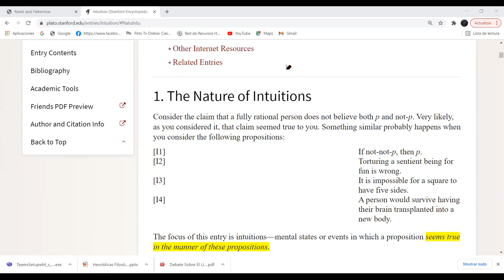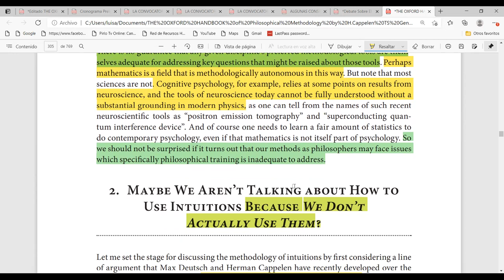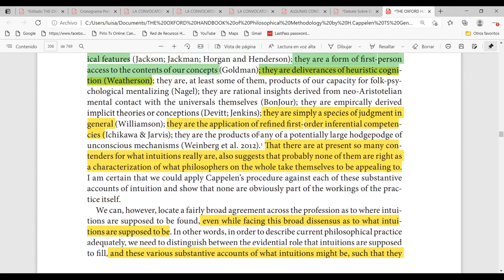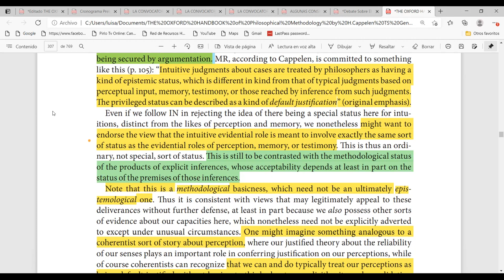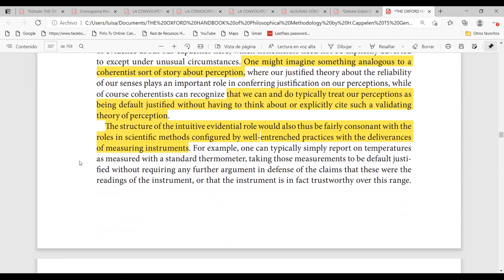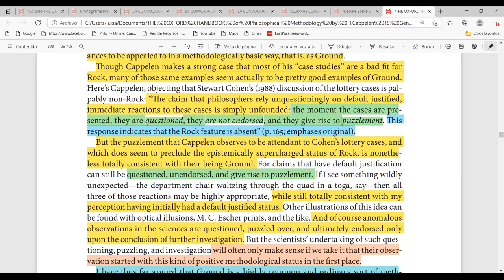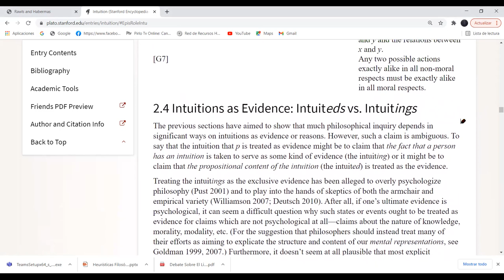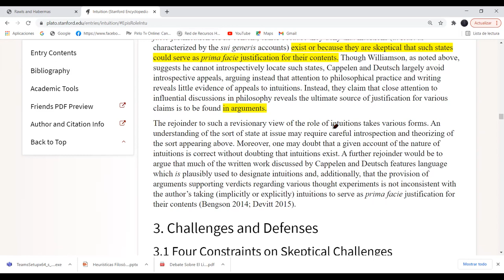INTUICIONES (2/3)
2/3